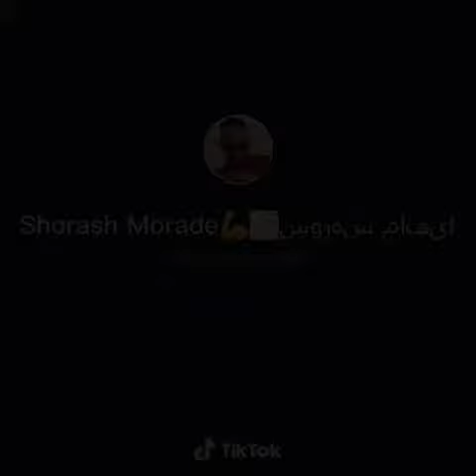شوره ش مورداي وه حيد مورادي و بهزاد خوشتيرين ستران ئه ز ستلم رتلم😅😂لايك و اشتيراك مخابنه شته بجيت